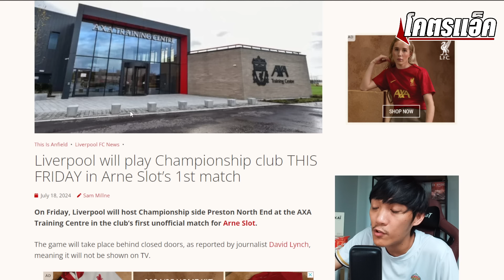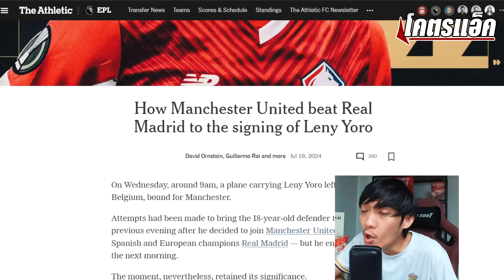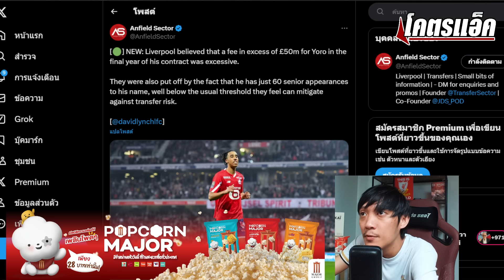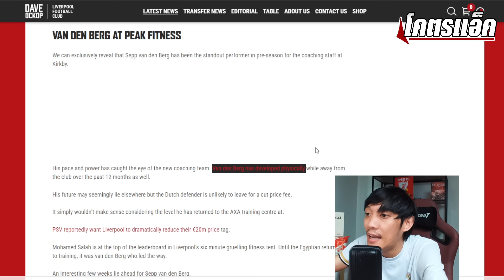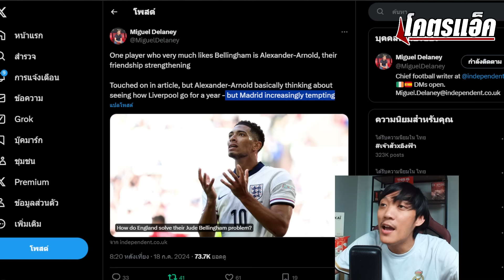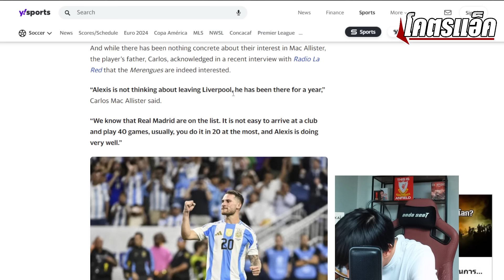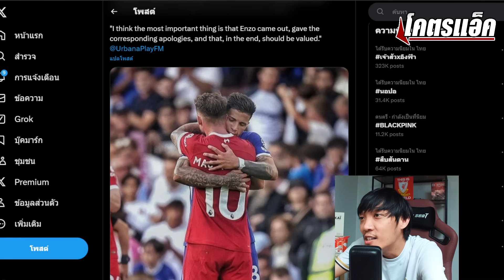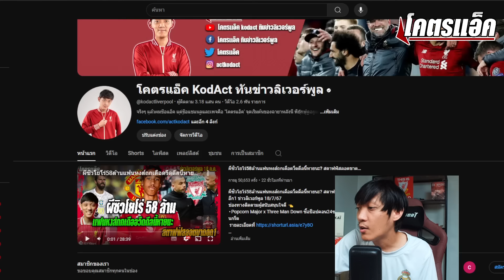แม็คก้ามีมาดริดทีมในใจ/จู๊ดจีบเทรนท์ไปมาดริด/สตาฟฟ์ชอบเซปป์ร่างทอง ข่าวลิเวอร์พูล 19/7/67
◽Popcorn Major x Three Man Down ซื้อป็อปคอน24ซองลุ้นมีทแอนกรีด

📌เครื่องเล็มขนน้องชายไม่บาดไม่คัน ตัวดังไทย🇹🇭
🔥KAÏ GROOMING เหลือ 1,789 คุ้มมาก!❗️